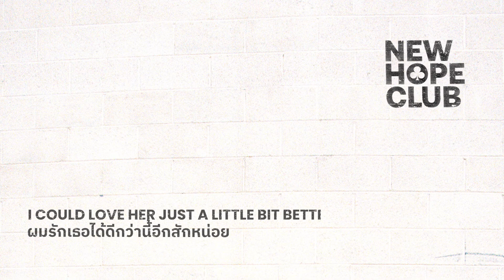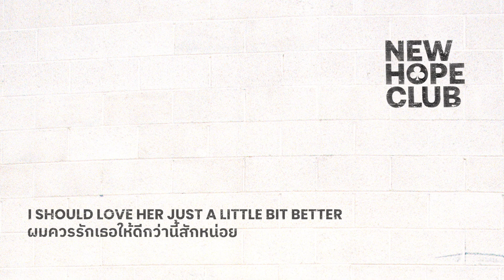new hope club - call me a quitter // thaisub